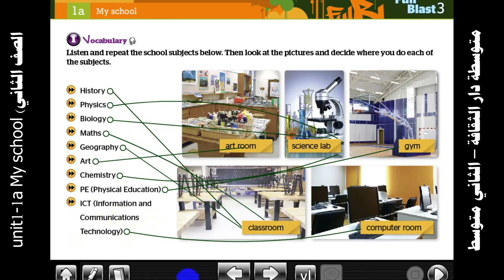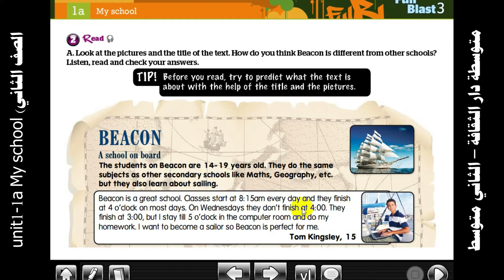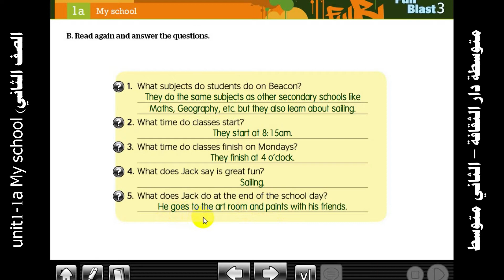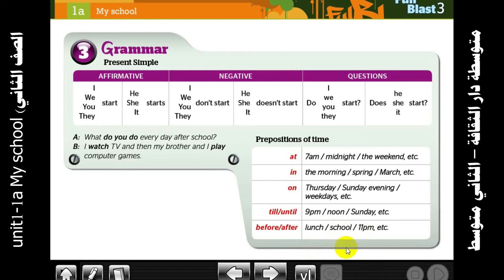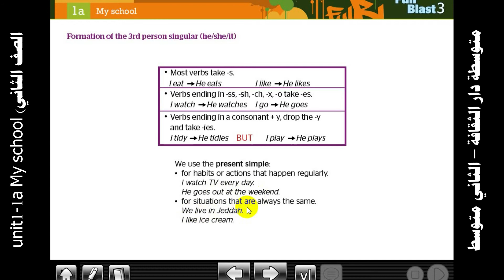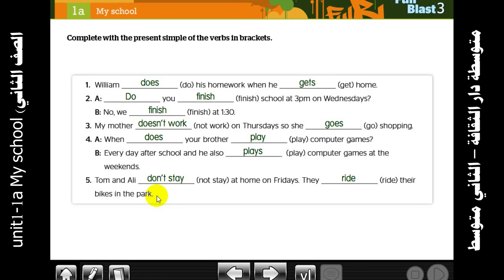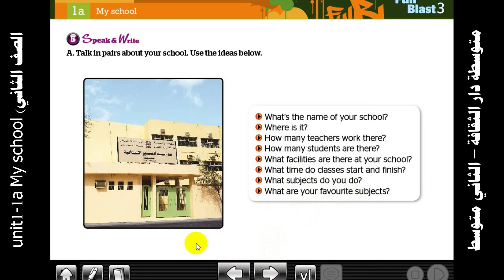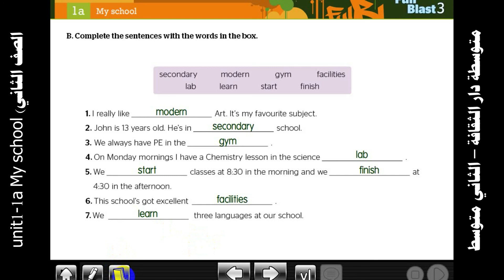unit1 1a My school الصف الثاني